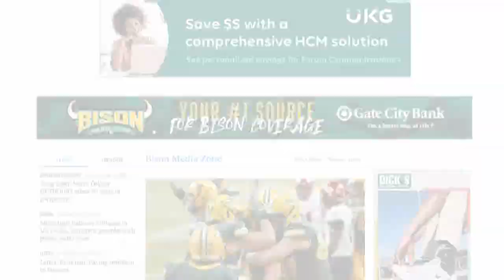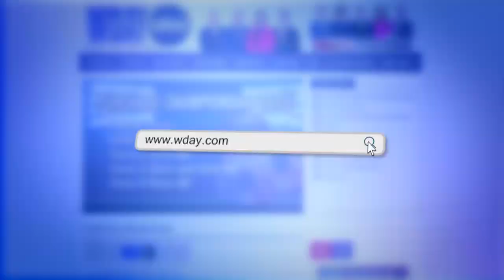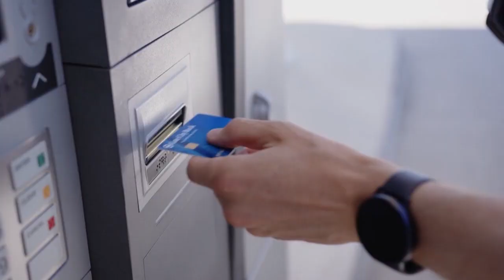The Bison Basketball Show - January 18, 2022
Jeff Culhane hosts The Bison Basketball Show with men's head coach David Richman and women's head coach Jory Collins reviewing games against Omaha, Denver, Western Illinois and St. Thomas.